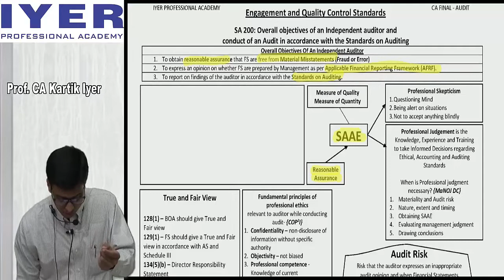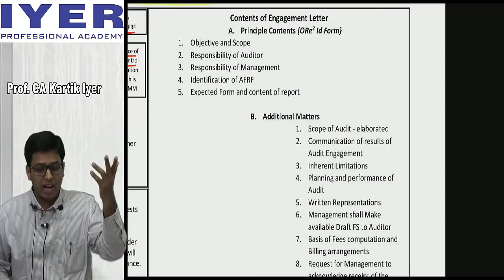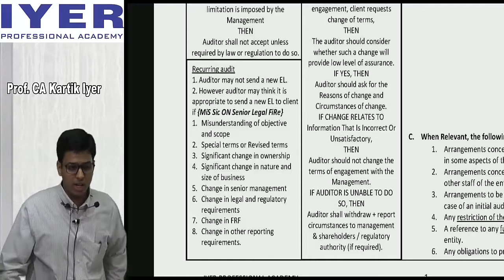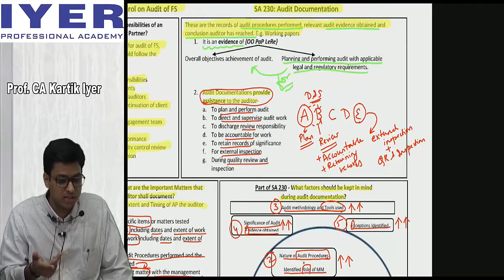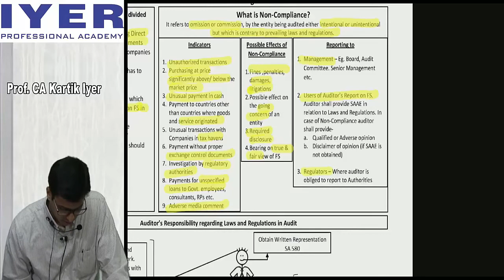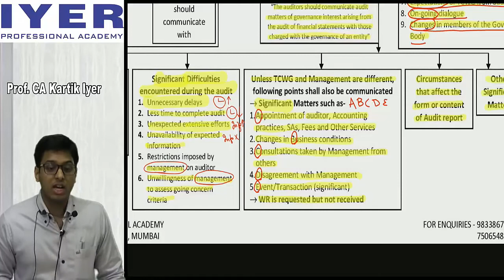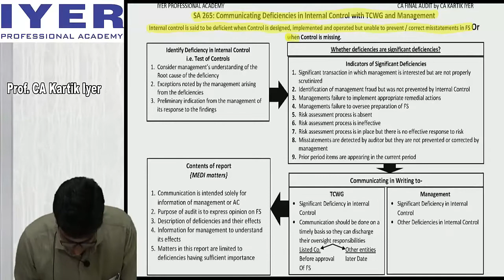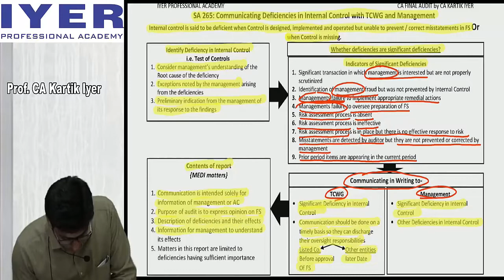STANDARDS ON AUDITING - REVISION - SET 1 - SA 200, 210, 220, 230, 250, 260, 265, SQC 1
THESE REVISION LECTURES ARE UPLOADED TO HELP THE STUDENTS RECOLLECT KEY AREAS REGARDING THE STANDARDS,
HOPE IT IS HELPFUL.
STUDY WITH A SMILE.